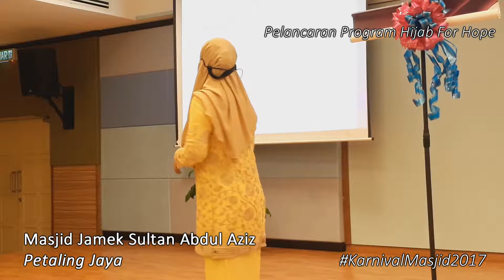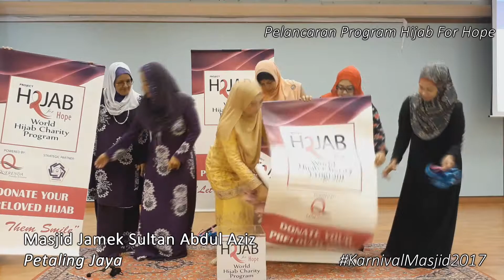Perasmian Hijab For Hope di Masjid Jamek Sultan Abdul Aziz